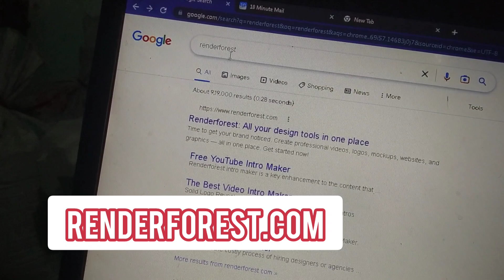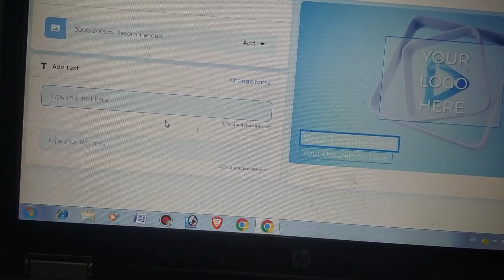How do you make an intro for a YouTube video | techinformation2479|Tech Information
may es video mey intro video banne ke bare may bataya hai jse aap kahi par bhi us kar sakte hai youtube @technicalboy200
intro video c
kayse banaye
haw

haw to make intro video